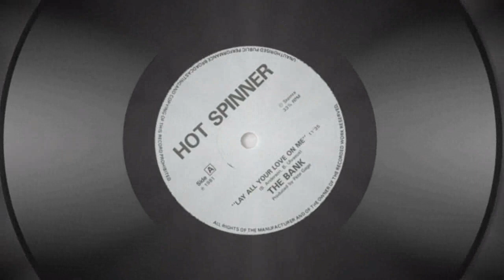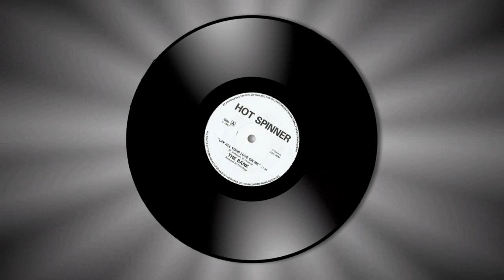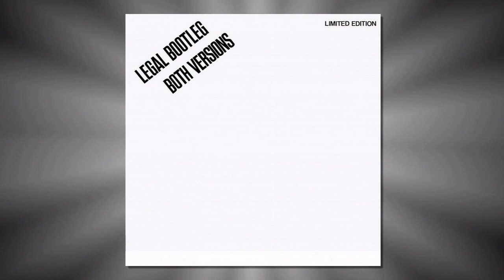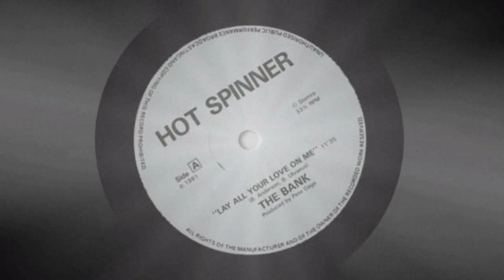The Bank - Lay All Your Love On Me (12" Vinyl 1981)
Van de 12-inch maxi-single uit 1981 (Hot Spinner SLP198160)